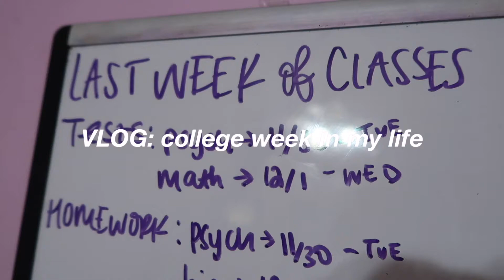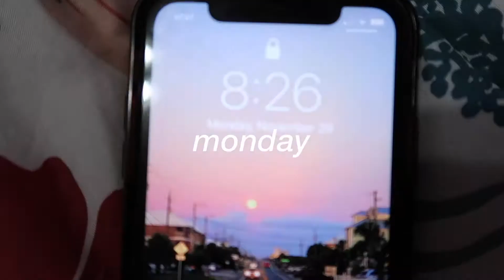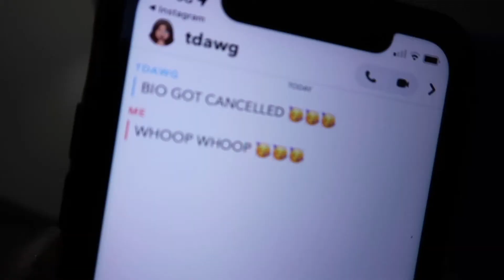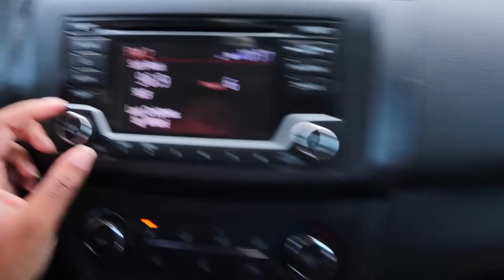COLLEGE WEEK IN MY LIFE VLOG: last week of classes!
Hey guys!!! I'm FINALLY back and back with a COLLEGE vlog?!! This semester has absolutely been an experience and also FLEWWW by!
In today's video, I bring you guys along for a college week in my life with it being the last week of classes! it consisted of cancelled classes, class ending early, 2 tests, and more!!
Hope you guys enjoy!! So glad to be back and posting videos!!